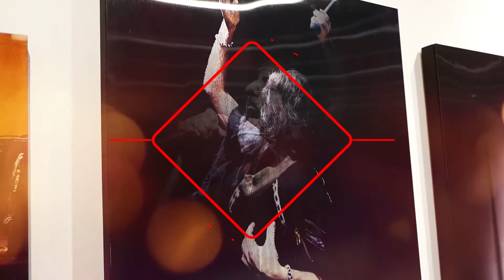MOVIMIENTOBABASONICOS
Por Martín Bonetto